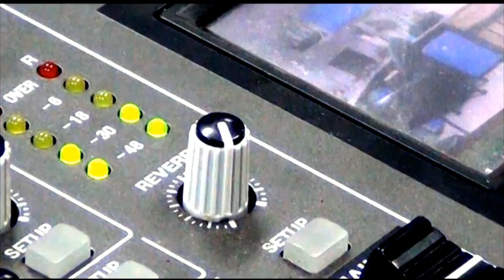¡Postulate a la Representación Estudiantil de la AUR! Conversatorio con el TEEUNED